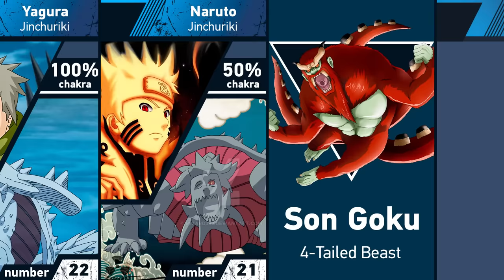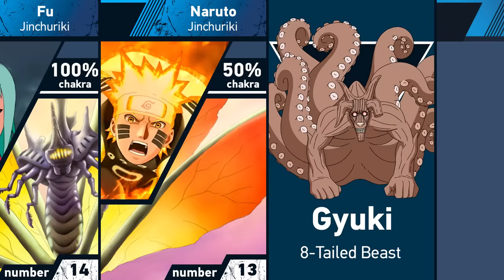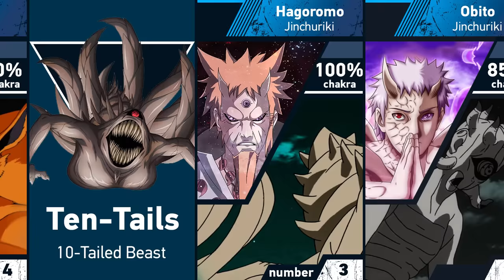All Jinchuriki of Tailed Beasts | Naruto and Boruto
➤ Content Information: Tailed Beasts or Bijuu is Chakra Monters in the Naruto: Shippuden and Boruto: Naruto Next Generation anime universe. So, in this video we present for you the all Jinchuriki and their Tailed Beasts. You are watching the Eva Mihael channel. Enjoy!

➤ Time-codes:
00:00 | One-Tailed Beast — Shukaku
00:30 | Two-Tailed Beast — Matatabi
00:42 | Three-Tailed Beast — Isobu
00:58 | Four-Tailed Beast — Son Goku
01:10 | Five-Tailed Beast — Kokuo
01:22 | Six-Tailed Beast — Saiken
01:34 | Seven-Tailed Beast — Chomei
01:46 | Eight-Tailed Beast — Gyuki
02:06 | Nine-Tailed Beast — Kurama
02:30 | Ten-Tailed Beast